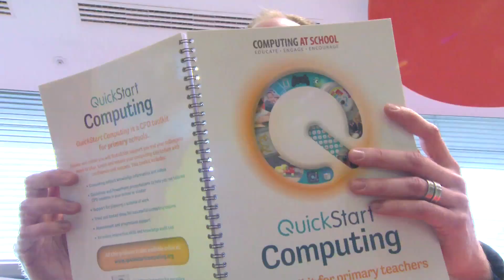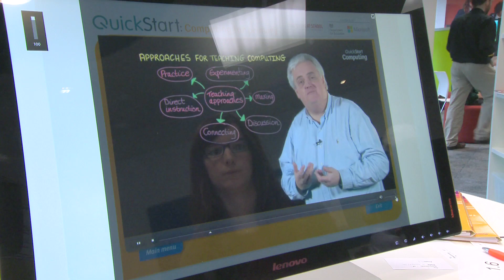Computing teachers concerned their pupils know more than them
Majority of computing teachers concerned their pupils know more than them
Watch our video to hear from teachers and students about their concerns
Tech-savvy children could be more clued up about computers than those who are supposed to be teaching them these skills, with teachers calling for more training and support around computing and the new curriculum.
That’s according to new research which shows that while almost three quarters of computing teachers feel confident delivering the new curriculum and 69% enjoy teaching it, two thirds are worried that their pupils know more than them.
Furthermore, half of children (51%) think they know more than their teachers in some areas of computing, while almost 40% don’t think their teachers are confident teaching the subject.
2000 children aged 9-16 in full time education and 300 teachers who teach computing were surveyed as Computing at School prepares to introduce QuickStart Computing, a new, free teaching programme and development resource available this month.
Watch the following video to hear from computing teacher Jo Roberts, pupil Amy Corbett as well as computing experts on the issue.